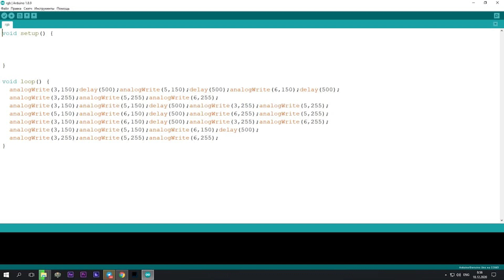Yangi yil chiroqlarining asoslari | RGB svetodiodlari. | Narzullayev Avazjon